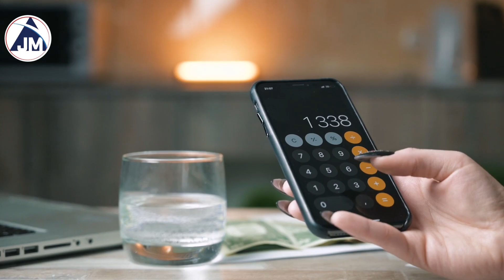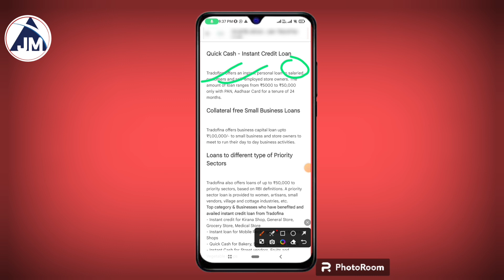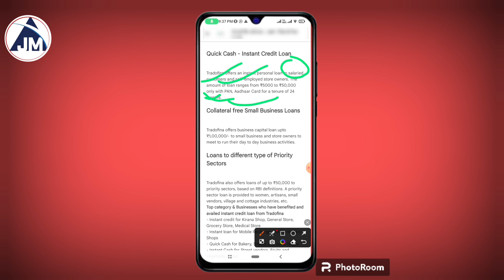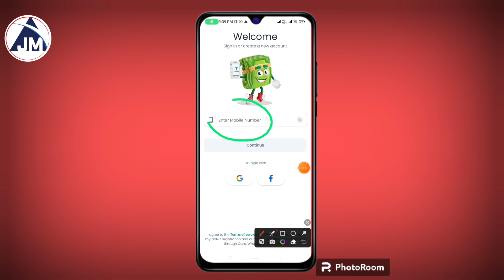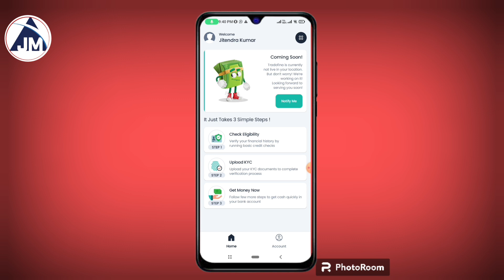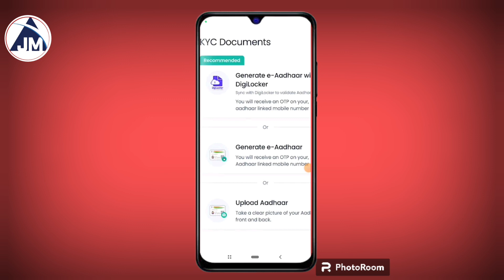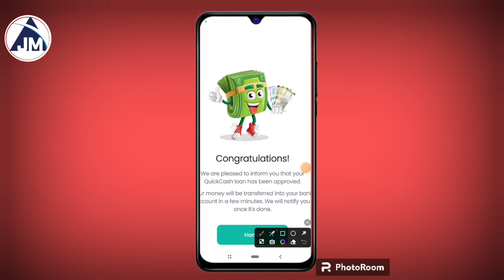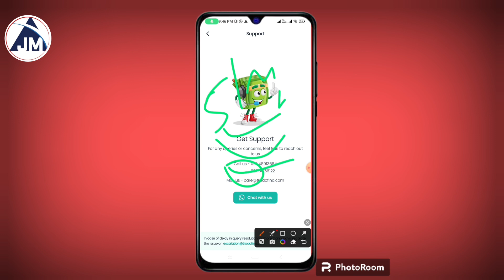New loan app 2023 Today Loan App fast approval | Personal loan app Instant Loan | Best loan App 2023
𝐓𝐨𝐩𝐢𝐜 𝐂𝐨𝐯𝐞𝐫 :
loan app
loan
loan app fast approval without income proof
instant loan